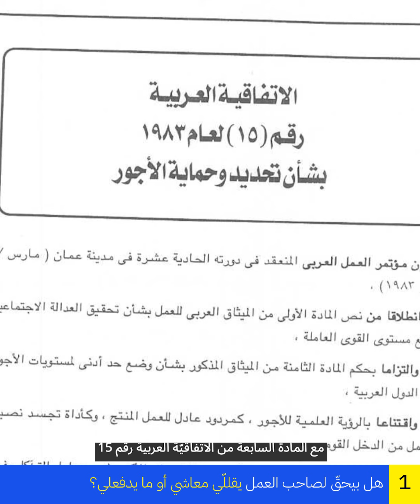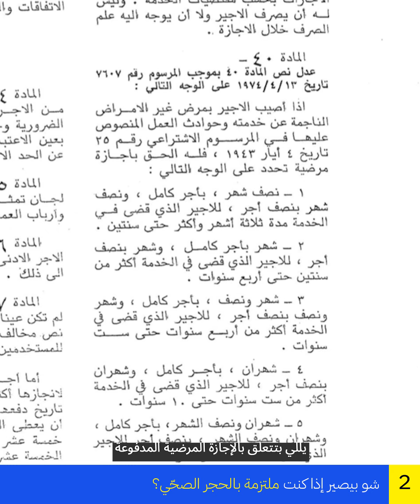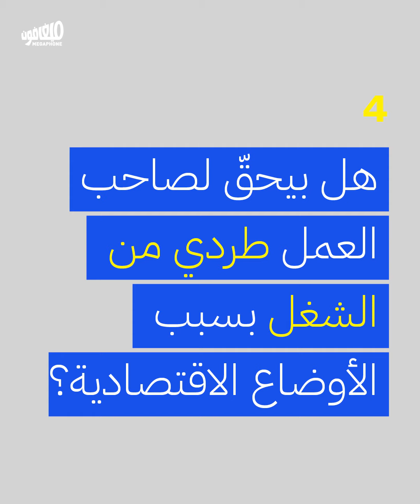خمسة أسئلة عن معاش آخر الشهر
5 أسئلة عم تحيّركن عن معاش آخر الشهر وحقوقكم كعمّال بظل التعبئة العامة
كريم نمّور من المفكّرة القانونية بيجاوب عنها.